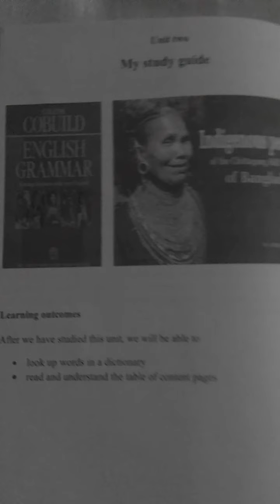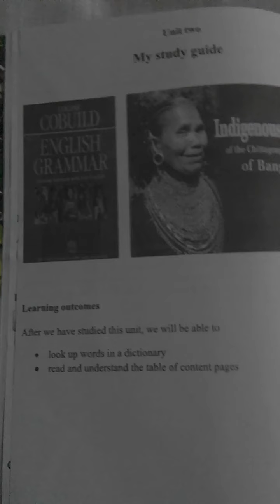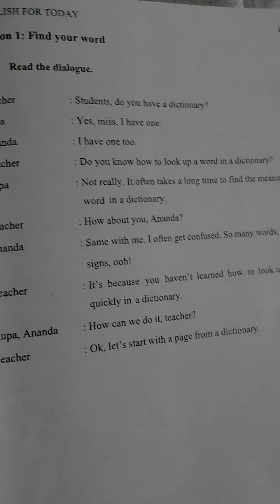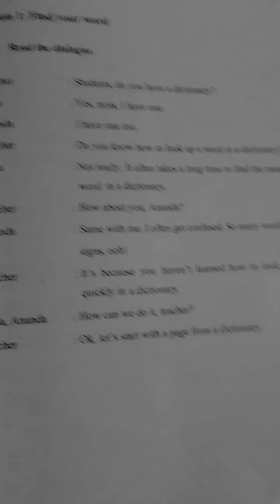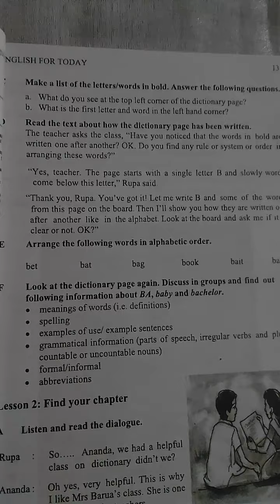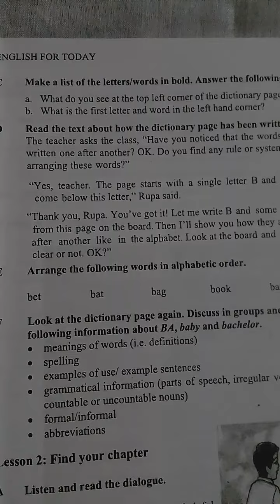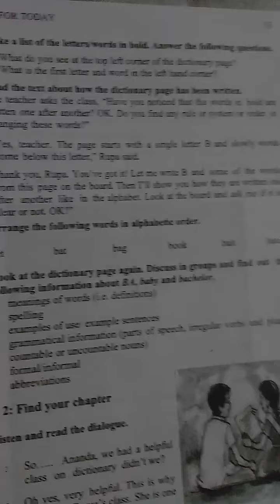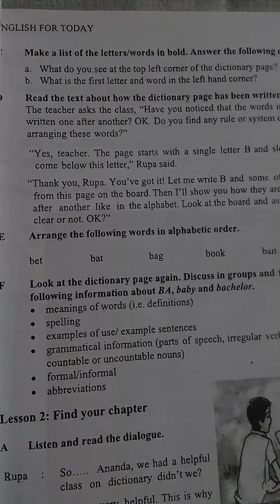Class- Seven,English 1st Paper